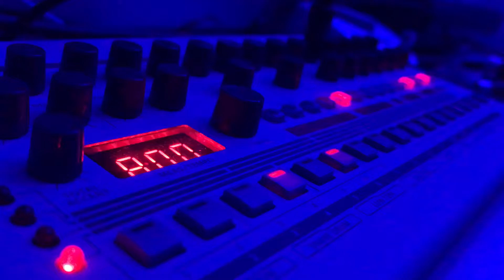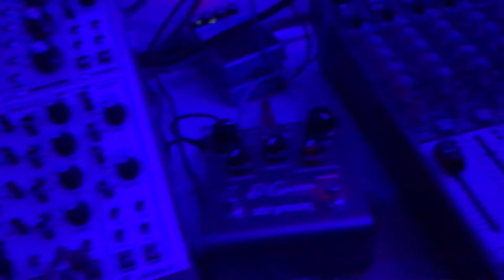Debugnus - having a Delay & Reverb session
Fun times with delay and reverb with the modular and TR-09